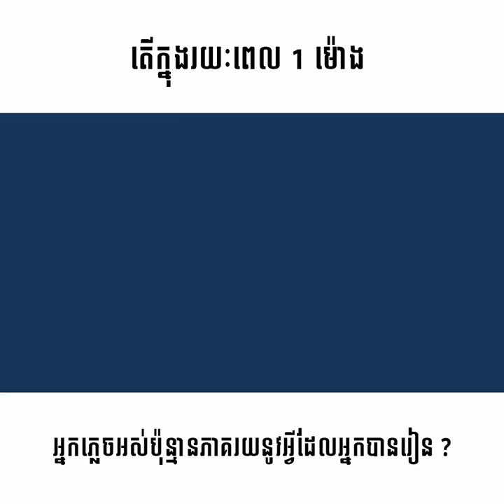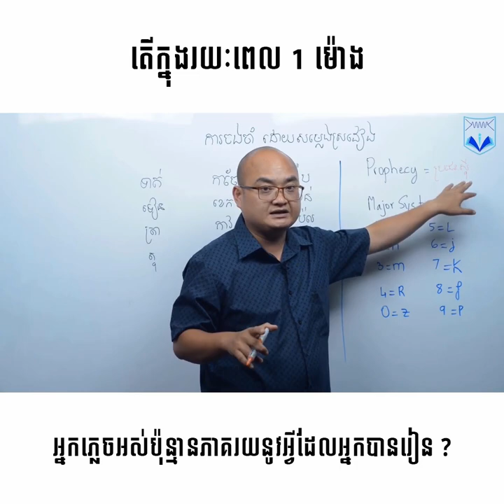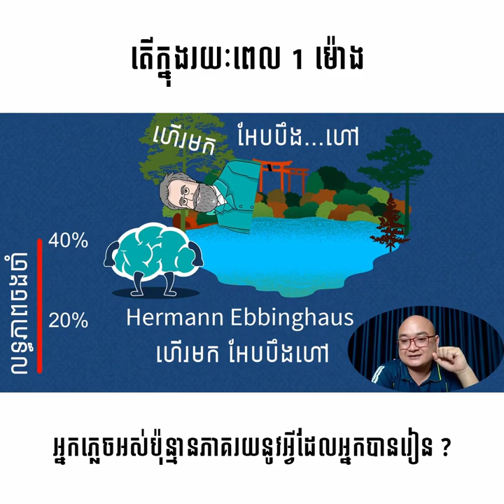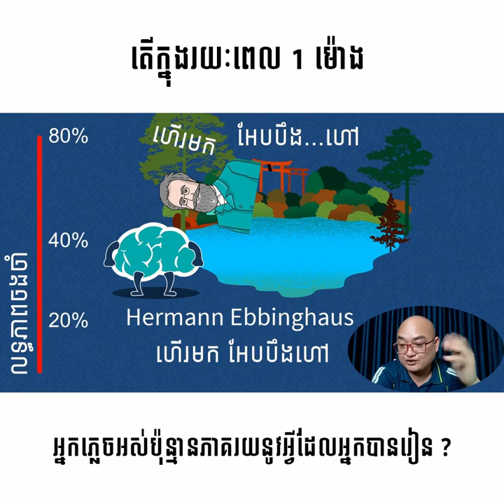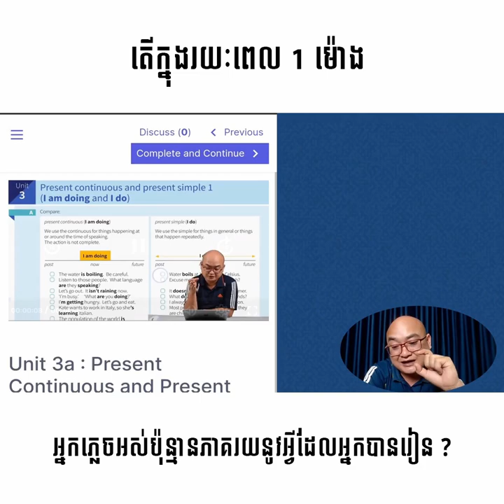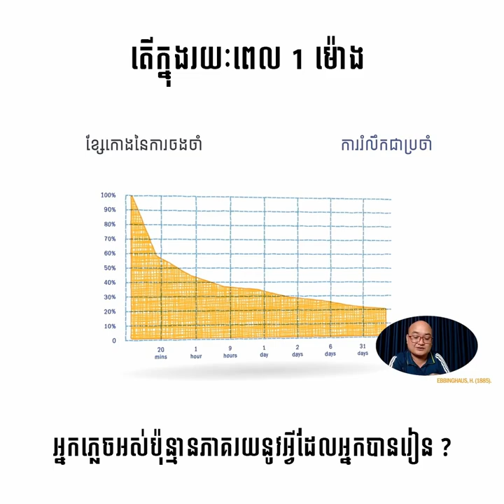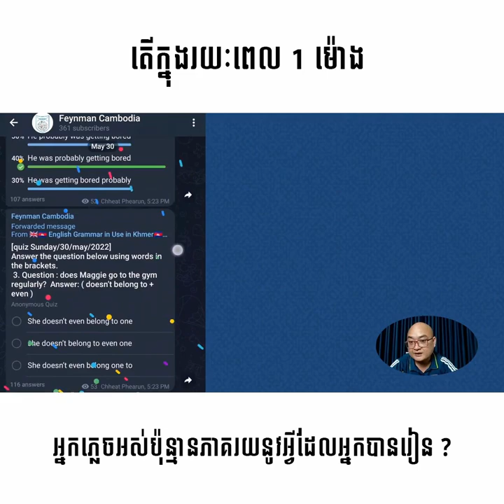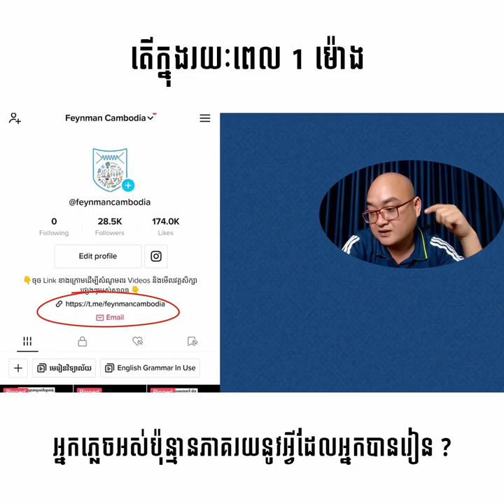វិធីសាស្រ្តនិងការអនុវត្តរៀនភាសាអង់គ្លេសសម្រាប់សិស្សទូទៅដែលរៀនយូរឆ្នាំមិនបានផល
តោះ! មកដឹងពីវិធីសាស្រ្ត និងការអនុវត្តរៀនភាសាអង់គ្លេសសម្រាប់សិស្សទូទៅដែលរៀនយូរឆ្នាំមិនបានផល ដោយការបង្កើនលទ្ធភាពចងចាំដំបូង ការរំលឹកឲ្យចាំបានយូរ និងទទួលបានប្រសិទ្ធភាពរៀនឲ្យប្រសើរជាងមុន 3-5ដង។